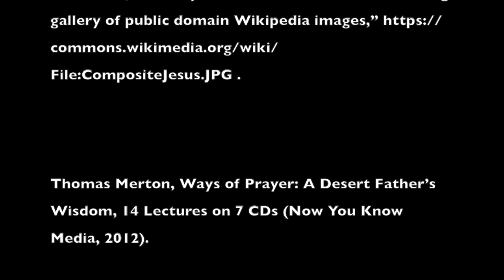Encontrando la verdad 26 Domingo del tiempo ordinario año B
This video is about Encontrando la verdad 26 Domingo del tiempo ordinario año B